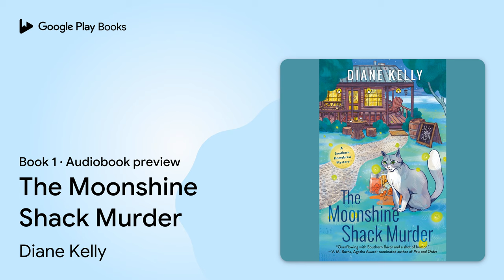The Moonshine Shack Murder Book 1 by Diane Kelly · Audiobook preview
The Moonshine Shack Murder
A Southern Homebrew Mystery · Book 1
Authored by Diane Kelly
Narrated by Tyla Collier

BOOK DESCRIPTION

In this intoxicating new cozy mystery series, the future for modern-day moonshiner Hattie Hayes looks bright--until death darkens the doorstep of her Moonshine Shack.

The Hayes family has made moonshine in Chattanooga since the days of Prohibition, and Hattie is happy to continue the tradition, serving up fun, fruity flavors in mason jars for locals and tourists alike. All signs indicate her new 'shine shop will be a smashing success. What's more, mounted police officer Marlon Landers has taken a shine to Hattie. For the first time ever, the stars seemed to have aligned in both her work and romantic life. But when a body ends up on her store's doorstep alongside a broken jar of her Firefly Moonshine, it just might be lights out for her fledgling business.

The homicide detective can't seem to identify the person who killed the owner of a nearby bar. The only witness is Hattie's longhaired gray cat, and Smoky isn't talking. When the detective learns that the victim and Hattie had a heated exchange shortly before his murder, she becomes her prime suspect.

Lest Hattie end up behind bars like her bootlegging great-grandfather a century before, she must distill the evidence herself and serve the killer a swift shot of justice.

After spending several fun years in Nashville, Tennessee, Diane Kelly ventured over to the eastern side of the Appalachian range and now resides in the heart of North Carolina. She found herself fascinated by the region's rich past, especially the secret moonshiners who served up spirits during Prohibition and their runners who spawned the auto racing industry. She also fell in love with the beautiful Blue Ridge and Smoky Mountains, and the quaint cities and towns scattered among them. With its natural splendor, storied history, and southern charm, Chattanooga is one of Diane's favorite vacation spots, and she is excited to set her Moonshine Shack series along its riverfront.

AUDIOBOOK DETAILS

Language: English
Publisher: Penguin Random House Audio
Published on: July 6, 2021
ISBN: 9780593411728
Duration: 8 hr, 25 min
Genres: Fiction / Mystery & Detective / Amateur Sleuth, Fiction / Mystery & Detective / Cozy / Animals, Fiction / Mystery & Detective / Cozy / Culinary